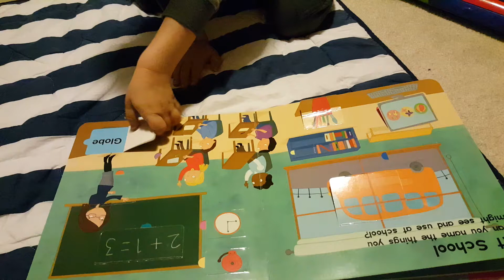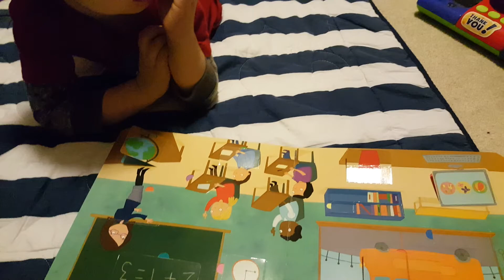Bedtime Toddler Ramblings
Kaiden is very talkative when hes tired but not always understandable lol.

A LITTLE ABOUT US:
My name is Rebecca and I'm currently 22 years old. I am the mother of three gorgeous little boys; Kaiden (4), Asher (2), & Emrys (3 Months). My husbands name is Bryce and he works a lot as a manager at Walgreens so he can't be in many vlogs. We met in 2011 and got pregnant with our first son pretty quickly so our relationship started off pretty rocky. We got married in 2013 and 3 months later we got pregnant with Asher. When asher was 9 months old I found out I was pregnant with Emrys unexpectedly. Kaiden just started preschool and is in the process of getting in to see a specialist to determine is he has ASD (Autism Spectrum Disorder) but it will take about 6-8 months to get in. We'd love to share our lives with you!